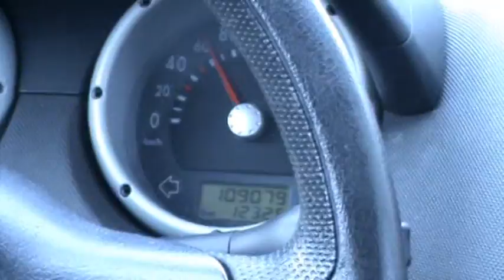Michael Wende - Comeback in Nördlingen